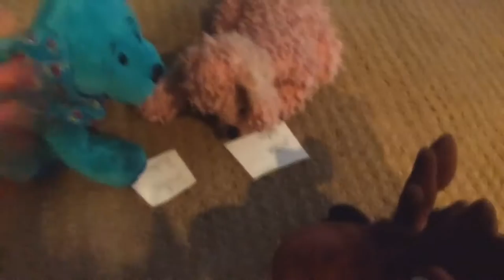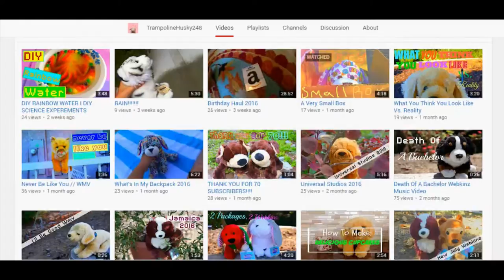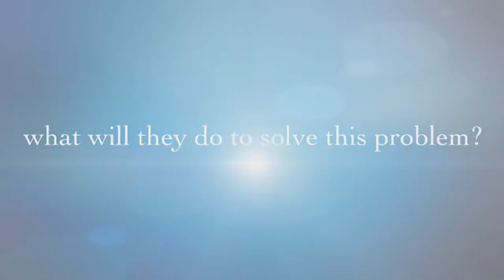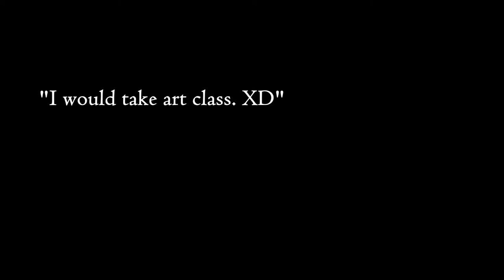KINZTUBE HERALD: September 2016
The Webkinz featured in this month's Kinztube Herald is Pamela the Harvest Owl!

If you'd like to get involved with October's edition, let me know via a comment on this video! :) You need to be able to get the video done within a day or two from when I give you the information so I can get it up as soon as possible. Please keep that in mind!

"The Death of a Bachelor" by Panic! at the Disco
"Ride" by Twenty One Pilots
"Milk and Cookies" by Melanie Martinez
"Clint Eastwood" by Gorillaz
"Closer" by the Chainsmokers
"Me Too" by Meghan Trainor
"Watch Me (Whip/Nae Nae)" by Silento
"I Don't Know My Name" by Grace Vanderwaal
"Clap Your Hands" by Sia